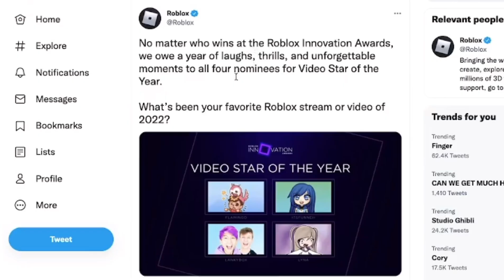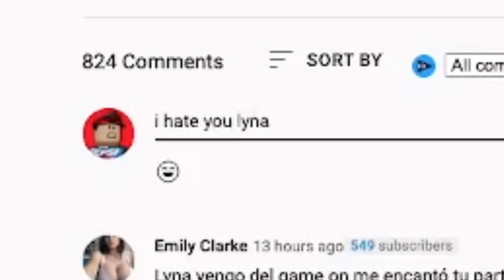WHY THE BLOXY'S ARE RIGGED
roblox_dude993 returns once again to showcase his complaint about the bloxy/innovation awards, the following video contains his reasoning behind this complaint and how he deserves to be nominated instead.